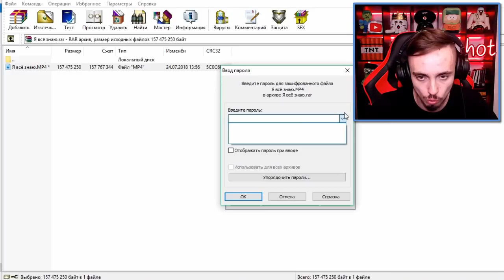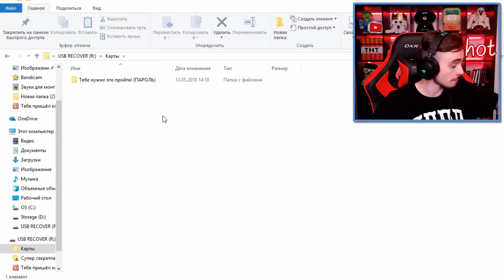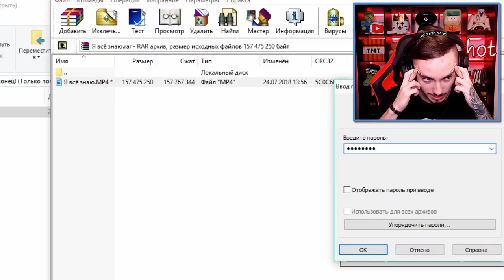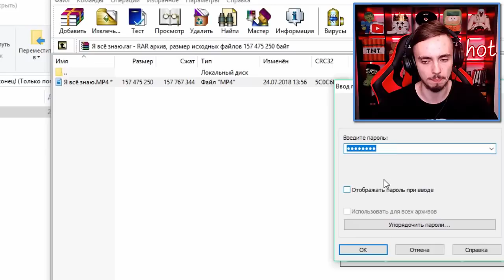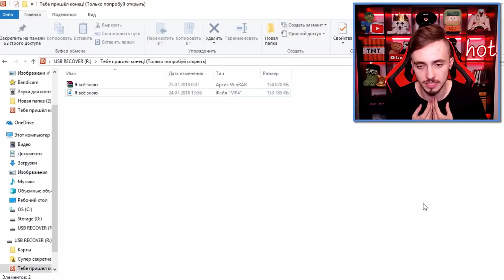ПОДПИСЧИК СЛЕДИТ ЗА МНОЙ ЧЕРЕЗ USB ФЛЕШКУ!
Он скачал пароли с моего компьютера и хочет меня взломать!